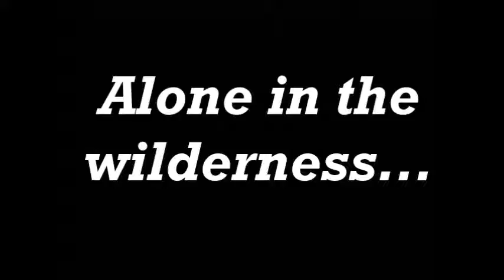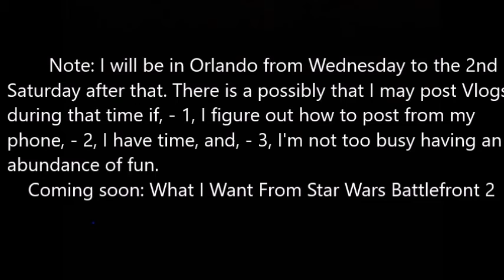Lost in the Woods - A Trailer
My first 'Skit'!